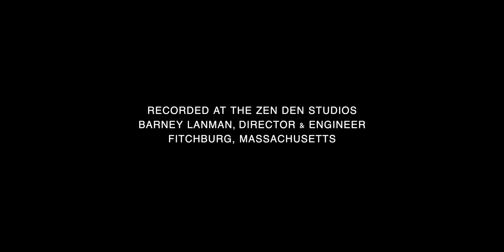To Know You - Official Music Video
A brief, twisted yarn of attraction, rejection and - ultimately - abject fear, set to lovely music and lyrics. This cautionary tale reminds us all that it's a very short trip from an innocent crush to restraining orders.

Starring: Joseph Monseur
Co-starring: Connor Mack
Directed and filmed by: Kirill Bykanov

Music and words: Kirk Whipple

Piano performance by: Kirk Whipple
Vocal performance by: Joseph Monseur
Recorded at Zen Den Studios, Barny Lanman, Director and Engineer

Special thanks:
The Town of Wilton, MA
Periwinkle Flowers in Petersborough, NH, Laurie Schwabe, Owner